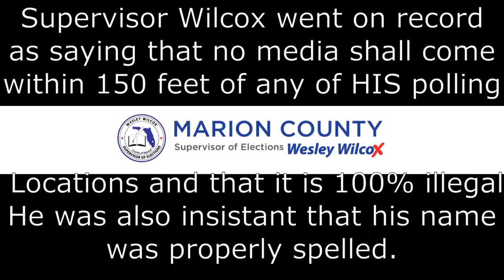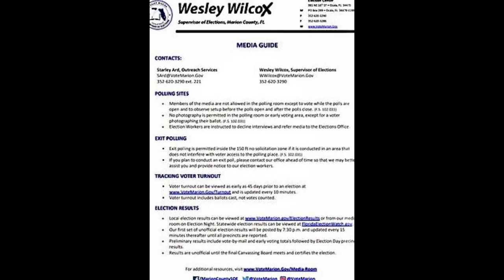Supervisor of Elections, Wesley Wilcox Secrete Primary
Please Copy and share this before it is pulled down.

Marion County Sgt. D. Rasnick #4422

TAMPA INJURY & ACCIDENT LAWYERS
The Pawlowski//Mastrilli Law Group is a full-service law firm, that has been fighting for the injured and accused for over 25 years. tel:+